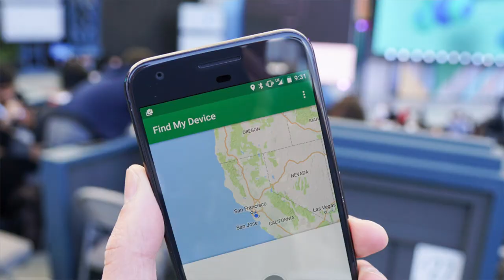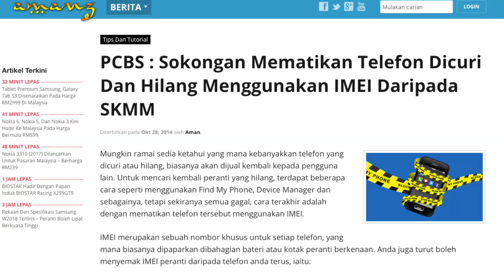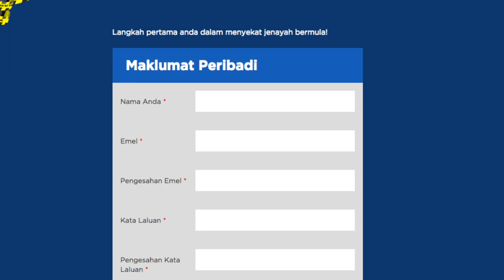Apps Apa Sis? - Aplikasi Penjejak Peranti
Mungkin ramai yang risau kehilangan telefon pintar, atau ingin ia mengeluarkan bunyi sekiranya ia tersilap letak atau hilang. Untuknya, terdapat beberapa aplikasi menarik, dan episod kali ini, kita melihat kepadanya - termasuk untuk komputer riba berasaskan Windows.